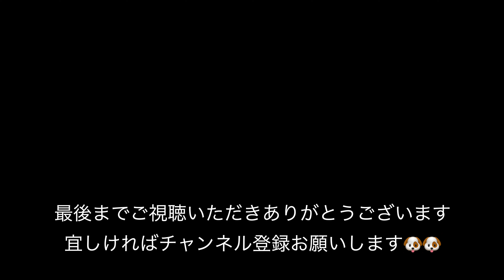明るい暖かい時間に散歩したジャックラッセルテリア^^。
明るい暖かい時間にお散歩した際の動画で